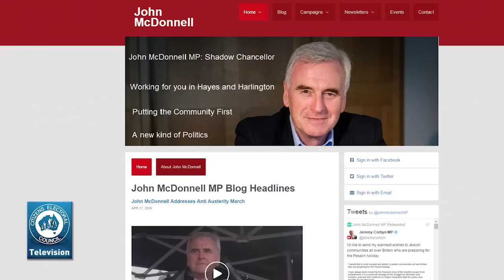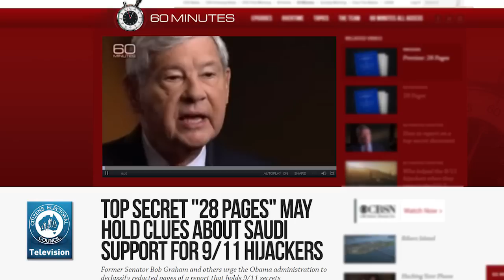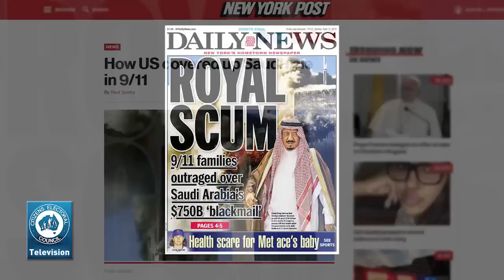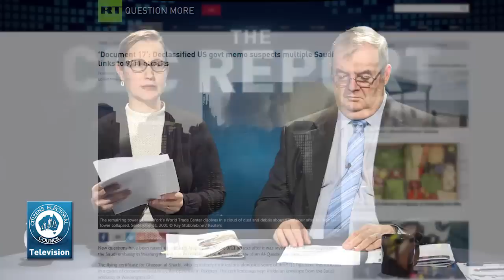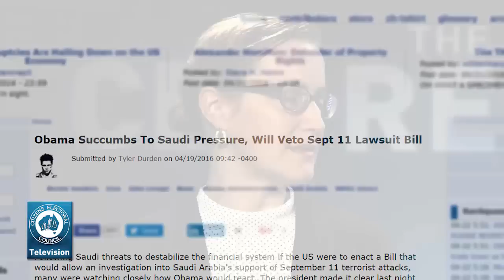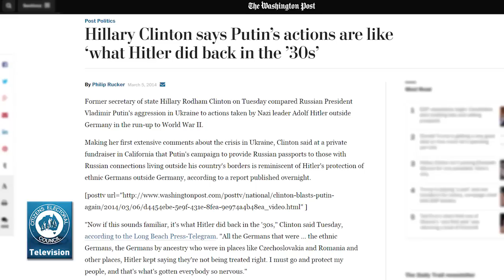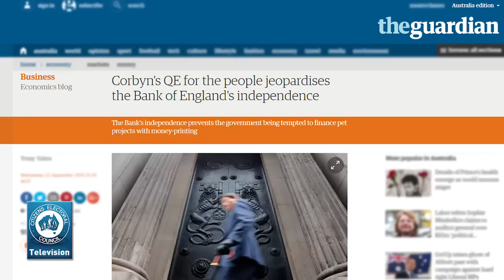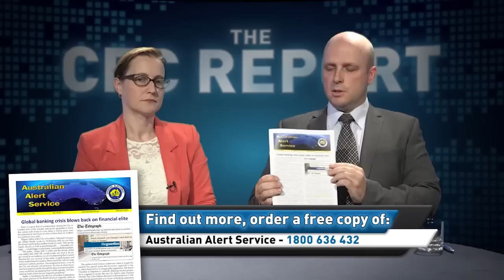The CEC Report - 22 April 2016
On the show this week, Elisa Barwick and Craig Isherwood discuss:
1. 9/11 cover-up blows up in Obama's face
2. Glass-Steagall, or helicopter money?